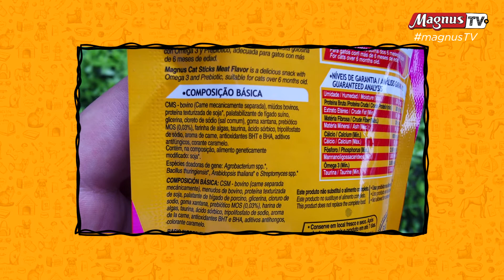GATO É CHATO PARA COMER?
Nosso amigo e veterinário Bruno Monteiro fala um pouco sobre a alimentação dos gatos e como funciona a escolha da ração.